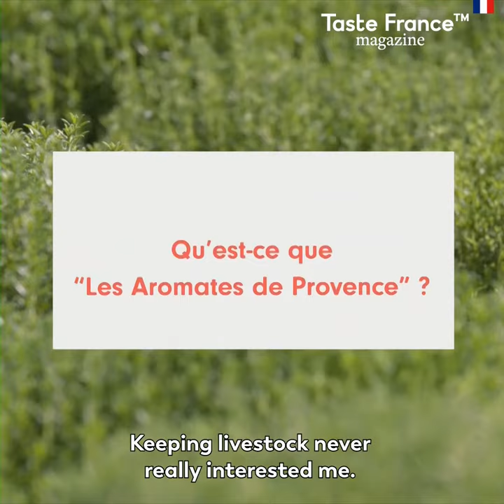EVERYTHING YOU HAVE TO KNOW ABOUT HERBES DE PROVENCE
Do you want a real taste of Provence in your grilled meat ? Try adding Herbe de Provence, a mix of herbs from the south of France made up of marjolane, thyme, savory, rosemary,  oregan. Luc Justamon, president of Aromates de Provence coorperative, invites us into his plantation.